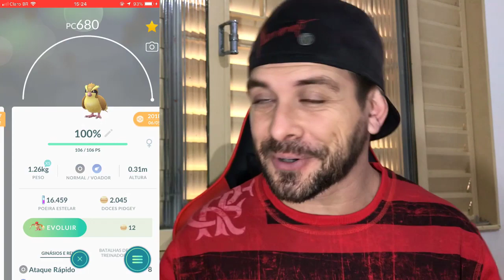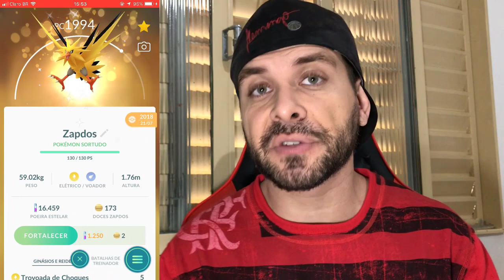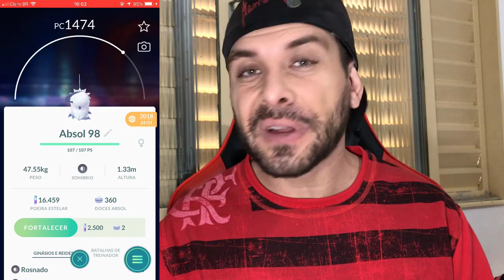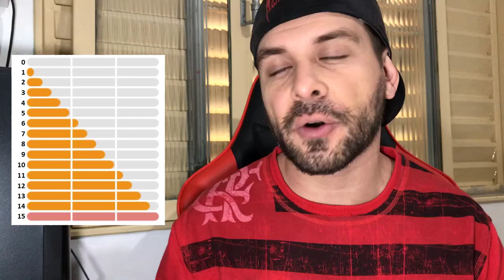Pokemon GO - Minhas metas no jogo + Novo filtro e avaliação